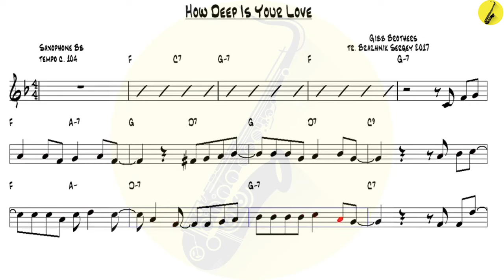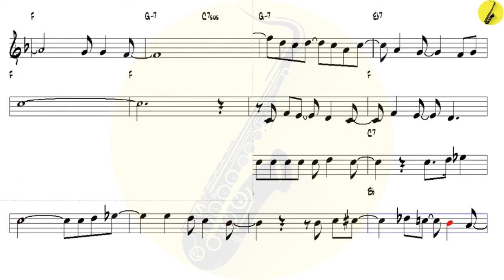How Deep Is Your Love Gibb Brothers - Tenor Sax